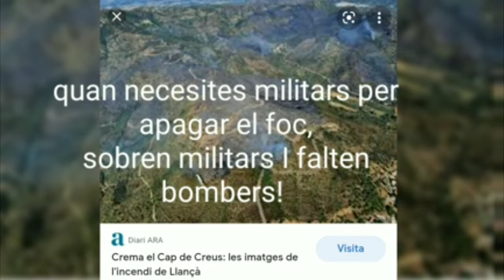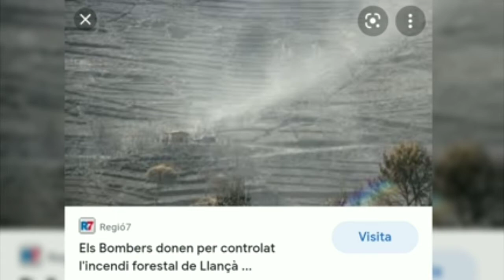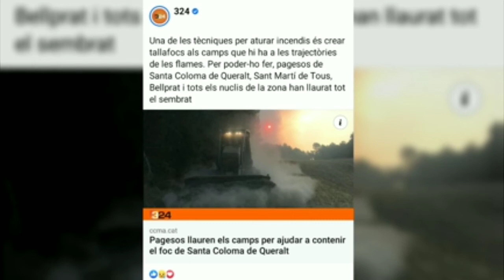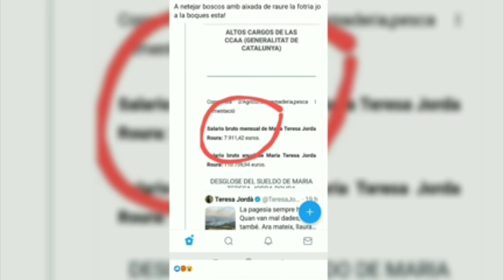27 de juliol de 2021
Joan pellissa avui ens explica la deixadesa dels de sempre amb els boscos.

video  descarregat I editar per fer lo una mica més explicatiu.